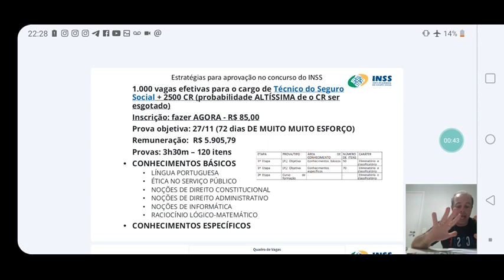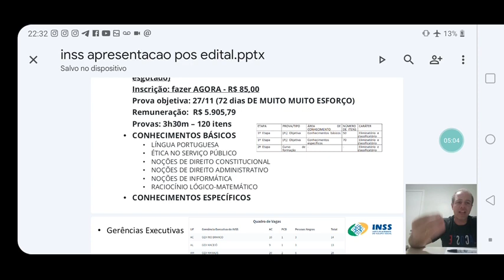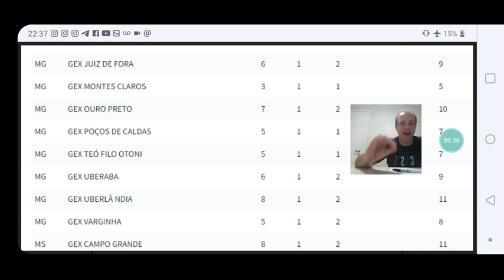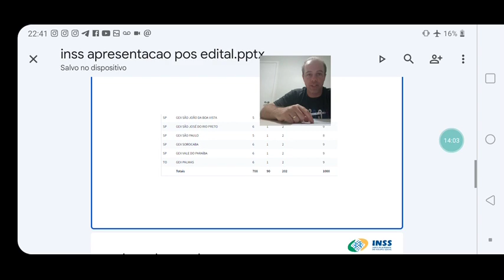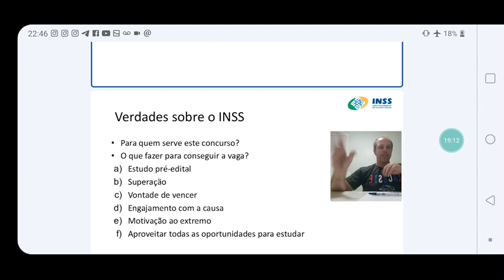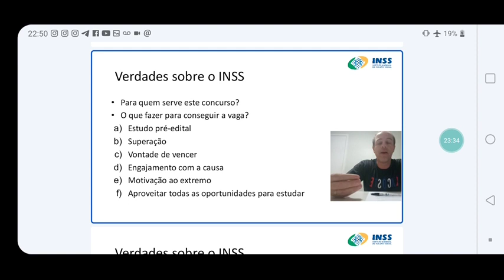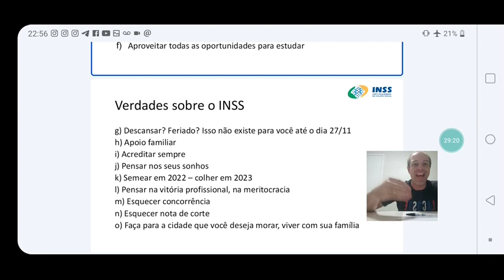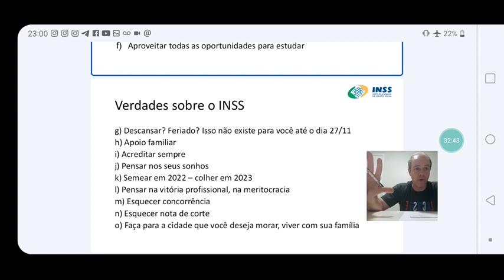15 passos necessários para ser NOMEADO no concurso INSS + plano de estudos Técnico do Seguro Social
Instagram: diego.tomazetto (mentorias e dúvidas gerais)